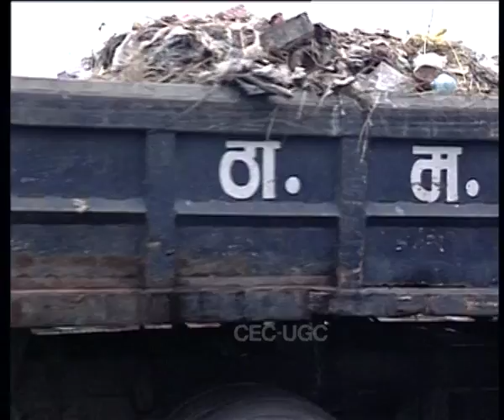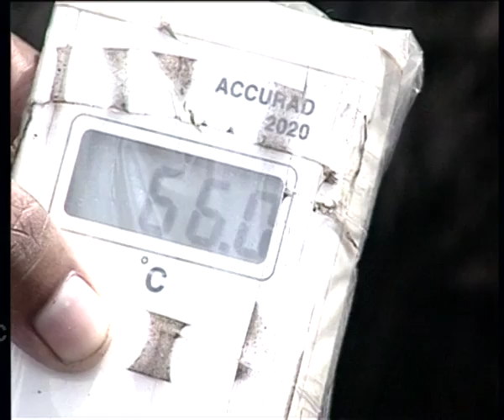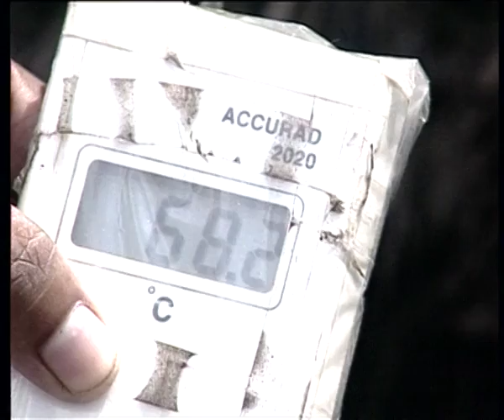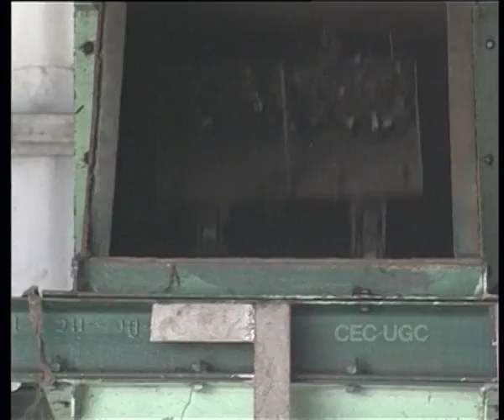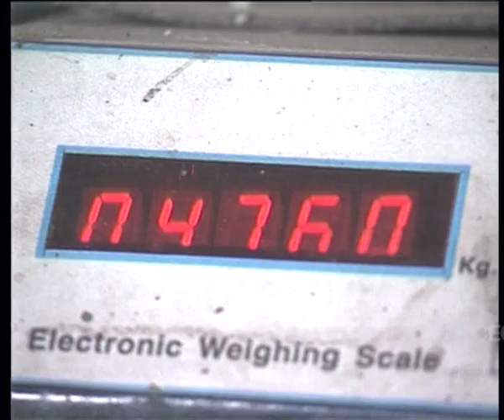It's Not Garbage (CH_02)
Subject: ENVIRONMENT
Course Name:B. A.